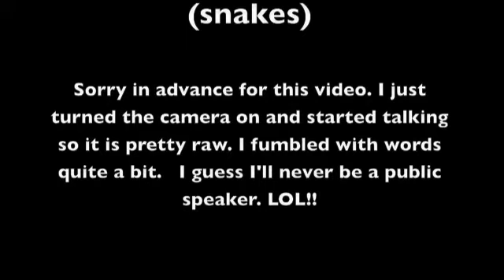another dream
this whole dream I had is in black and white.
I find myself in an old house,  in a livingroom with a worn carpet and I am laying on an old worn out couch. across the livingroom is an old worn out chair as well.  I do not have any socks or shoes on as I'm on the couch  and in this whole house, everywhere,  there are snakes.  Every poisonous snake that you can think of is in this house,  on the floor, on the old worn out furniture and they are  crawling all over me as well.  I do not seem to be afraid of them though.  they are crawling all over me,  biting me but with no effect.  I specifically remember a cobra slithering over my foot and biting me on the big toe and I just watch the snake do this and I feel no pain,  no blood is drawn or anything and I am not in fear.    the only thing that was going through my mind was, (I need to get out of this house)  I look across the livingroom and there is a door that leads outside.  outside from where I am sitting inside the house looks grey and dismel.  everything in this dream seems to be different shades of grey, no color.  anway,  I think to myself as I'm looking at this door,  I need to get outside.  Suddenly,  I see a clearing of snakes on the floor and there is now a direct path to the door with no snakes on that path, nothing but the old worn out carpet.  the snakes are simply on either side of the path.  I jump up and run at the door and I open it and am outside. According to where the road is and the front door, I am on the left side of the house.  now I look around and I see an old beat up bike that is leaning against the side of the house to my right.  it has a horn on it and it has the little tassel  ribbons on the ends of the handlebars. It was just an old one speed bike with the gooseneck handlebars and the banana seat.  I take the handles of the bike in my hand and I start pushing the bike toward the road that is in front of the house. I am on the left hand side of the bike and walking along the side of the house.  I am still barefoot at this time too.  I reach the front of the house and on a big porch,   it was approximately 20 feet long and about 10 foot wide.  one of those big country porches for a lot of friends and family to sit on and enjoy one another's company.  the boards were old and of course grey and the porch was comprised of smaller boards there were 4x2x8. some were worn in places and almost broke in two and some of the boards had knot holes in them.  I seem to remember that the porch was actually a silver color.  painted.   there are two snakes, they  seem to be cobras that are paceing back and forth side by side, their heads up in the air like they are in constant strike mode as they pace back and forth.  they look like they are guarding something.  I look just ahead of them as their backs are toward me and I see an old pair of tennis shoes.  they are very worn too and seem to have holes in them.  Apparentally they are my shoes because I remember thinking,  I must get those shoes back.  I'm standing there holding the bike by the handlebars yet so I put down the kickstand and let the bike sit there.  I approach the side of the porch,  I am on the left side of the house by they way.  anyway,  I wait untill the snake's backs are toward me and they are almost to the shoes. the shoes were on the opposite side of the porch from where i was standing.   I then jump up on the porch,  run toward the shoes,  grab them from in front of the snakes and turn to  run back towards the bike.  I jump off of the porch and get to the bike,  kick up the kick stand and start running, Now on the ride side of the bike.  I am still pushing the bike though.  I have my shoes in my right hand and I have the handles of the bike and I am running and pushing the bike with me towards the road.  I get to the road in front of the house and I turn left and start running,  pushing the bike down the road,  still holding onto the shoes.  I am still on the right side of the bike as I do this.  as I am running,  I look behind me and I see all the snakes that were in the house behind me.  they looked like they were galloping.   two points of their body were touching the road as they were coming after me. Kind of like what an inchworm does when it moves, but a lot faster.  anyway,  they were all galloping after me and the two snakes that were gurading the shoes on the porch were in front of the rest of the pack.   I turn back around to keep running and I then wake up.  this dream was in a small town setting too but somewhat in the country, I think somewhere in Wisconsin.  that is where I was born and raised.   However,  the house I was in, was a lot like, yet different from, a house I lived in, in west plains missouri. outside of the house was the same, inside was different, yard was the same except the porch was of a friend's house in Wisconsin.  the street I was running down was a street in Missouri in my town of west plains missouri.